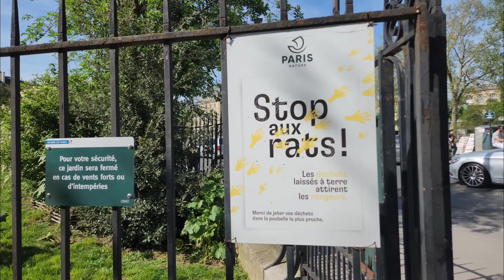Paris, April 13, 2024